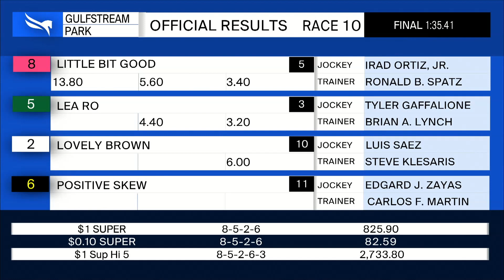Gulfstream Park February 10, 2021 Race 10